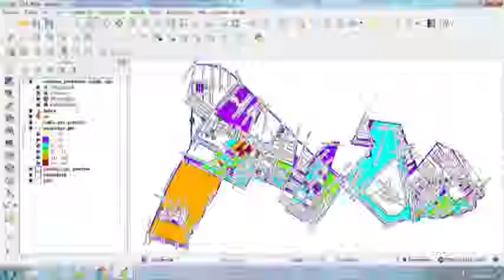Esther Medina Directora INAEBA